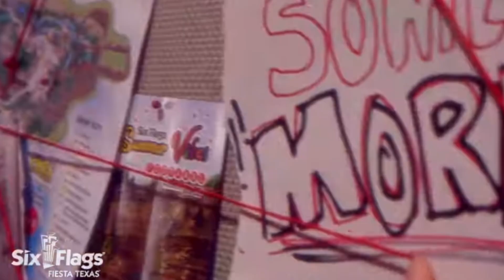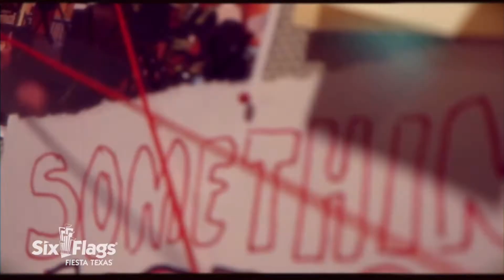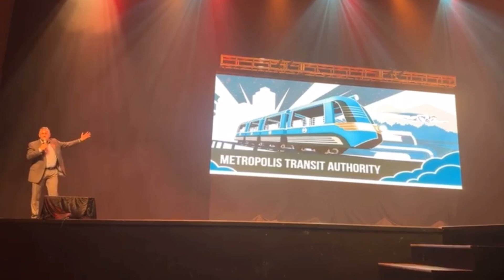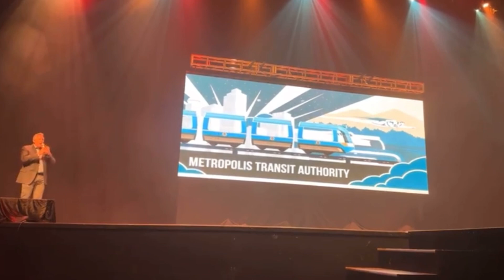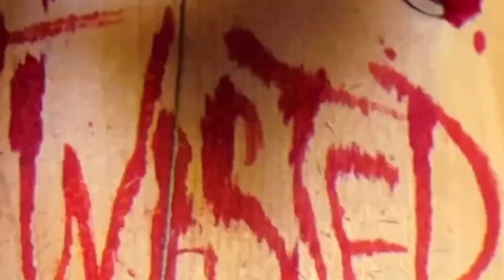Six Flags Fiesta Texas New For 2024 DC Universe Expansion |Full Breakdown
After all the teasing the mystery has been revealed for SFFT’s newest additions! Introducing the new DC universe replacing kidsopolis with 3 new flat rides. To many this is an underwhelming announcement so in today’s video we’re going to break it down

If you haven’t met me yet, what’s up! My name is Josh. I  love theme parks, cinematography, my Home Park Is SFOT, and I Love Roller Coasters. Even though I haven’t been to many theme parks like other coaster channels I still make my content unique and strive for amazing videos! My channel focuses on  any kind of thrill ride or attraction and my content offers something for everyone! Specifically for those TX Enthusiasts this is also your best place for TX theme park news. In result if you’re a Thrillseeker, this is the channel for you!